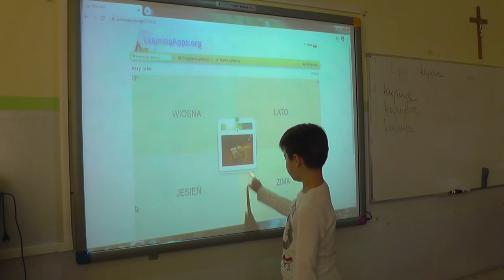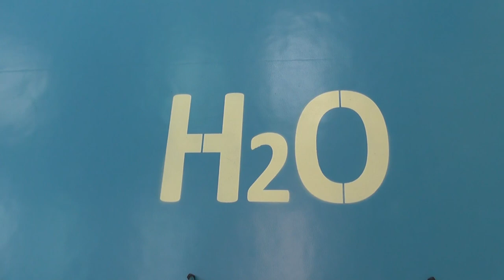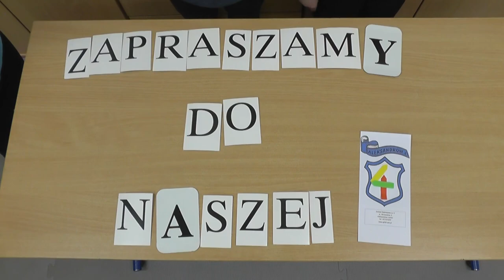Zapraszamy do naszej Czwórki